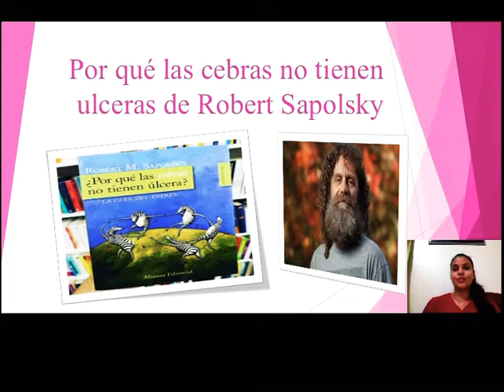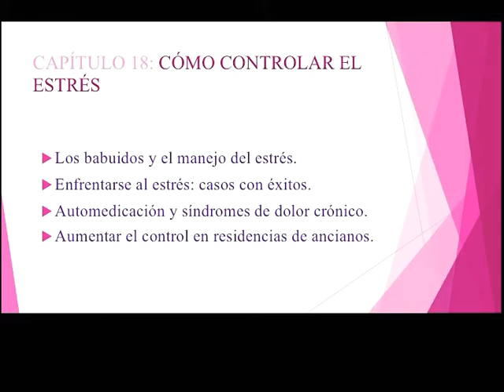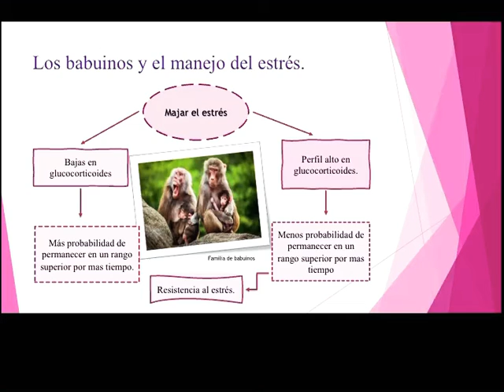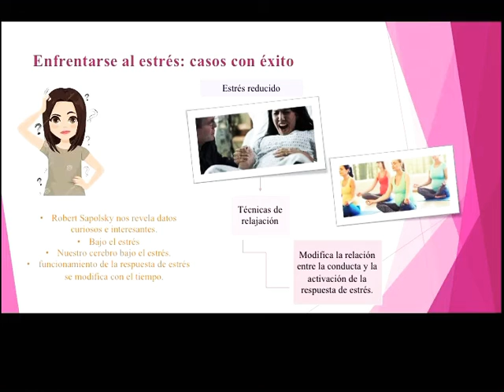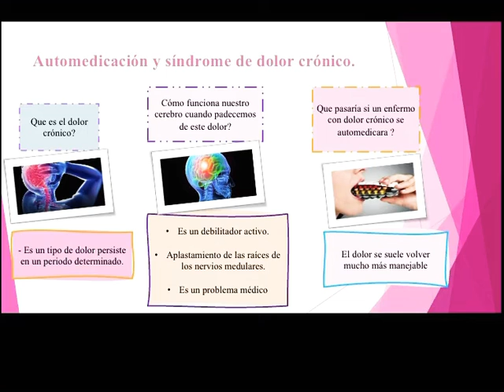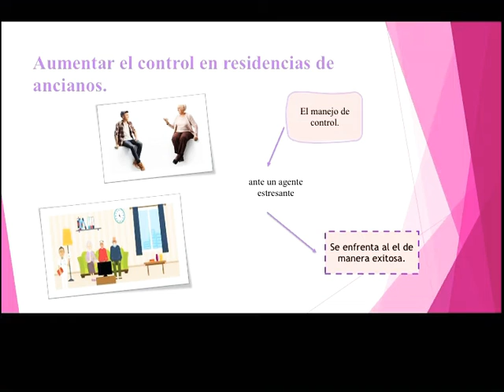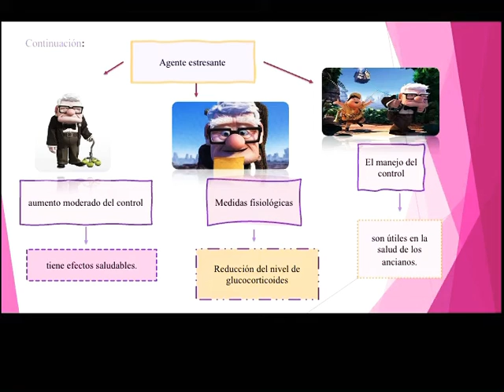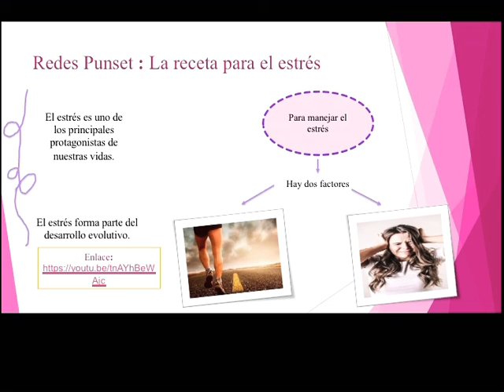Por que las cebras no tienen úlceras? Capítulo 18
Síntesis del capítulo 18 del libro: por que las cebras no tienen úlceras  de Robert Sapolsky.
En el video se habla sobre algunos su temas del capítulo 18: Como controlar el estrés.
Realizado por: María Mejía.